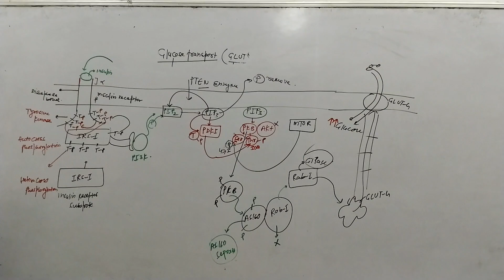Insulin dependent Glucose Transporter (GLUT 4)